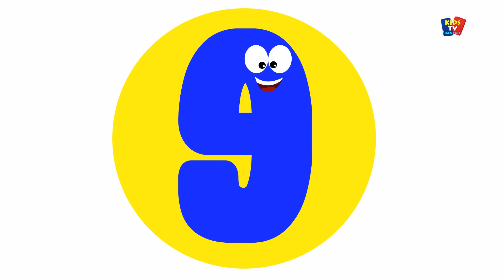citrouille doigts Famille | chansons d'Halloween | comptine | Kids songs | Pumpkin Finger Family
Regarder la rime populaire "citrouille doigts Famille" avec les citrouilles apprécier l'apprentissage à la rime de crèche de "Kids Tv" en "français".